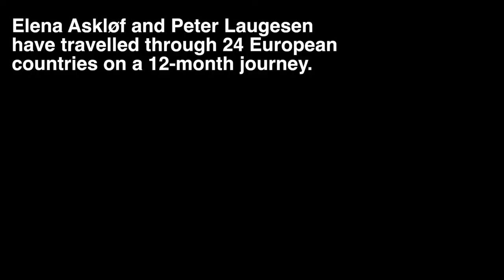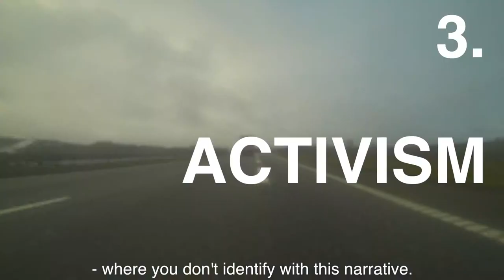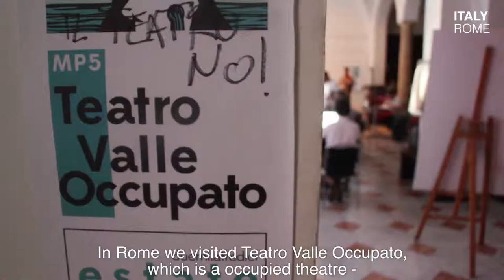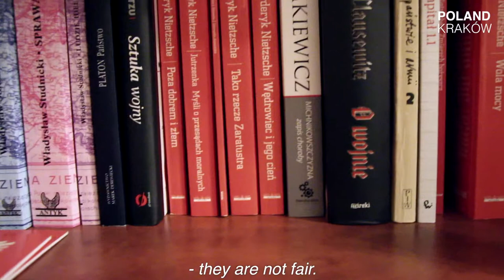Ung i Europa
Elena Askløf og Peter Laugesen har i 12 måneder rejst rundt i Europa med det formål at undersøge hvilke vigtige tendenser og strømninger der er lige nu i den europæiske ungdomsgeneration. På deres rejse har de interviewet mere end 500 unge europæere, boet lokalt hvor end de kom hen og har dedikeret sig til at undersøge hvordan det er at være ung i Europa i dag. I denne film deler de viden om nogle af de vigtigste tendenser de oplevede på deres rejse.

Rejsen foregik under projektnavnet Vores Europa.

Produceret af: Vores Europa - The Suitcase I/S
Directing/Editing/Camera: Elena Askløf, Peter Laugesen & Søren Rye
Sound: Nis Nørgaard